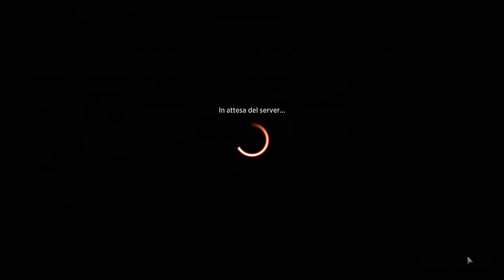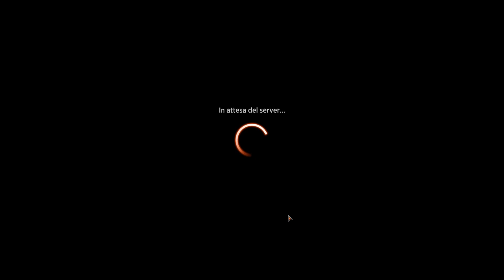MTG Arena – Wonderful White Gain – Accumulare Vita per Vincere!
Rubrica per gli appassionati di MTG Arena e non...
🏟️ L'Arena di Marchino 🏟️

Il nostro grande amico ci guiderà nelle sue esplorazioni dei deck, carte e strategie con descrizione in italiano per chi vuole approfondire un po' il meta.

Mazzo total white... nel senso che oltre al colore predominante è anche l'incarnazione del bianco perché si basa sul guadagnare vita e buttar creature nel calderone.

(selezionare, premere CTRL+C per copiare e poi importare in Arena)

Deck
3 Lay Down Arms
3 Surge of Salvation
4 Hopeful Initiate
3 Traveling Minister
4 Lunarch Veteran
2 Fateful Absence
4 Voice of the Blessed
3 Brutal Cathar
2 Serra Paragon
2 The Wandering Emperor
2 Phyrexian Vindicator
4 Steel Seraph
24 Plains

00:00 Intro
00:17 Spiegazione Deck
04:13 Match 1
12:01 Match 2
24:13 Match 3
33:46 Match 4
44:31 Match 5
48:24 Match 6
56:24 Match 7
1:03:10 Finale e considerazioni